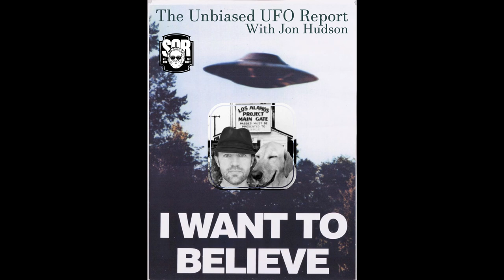The Unbiased UFO Report with Jon Hudson - Aug. 23, 2021